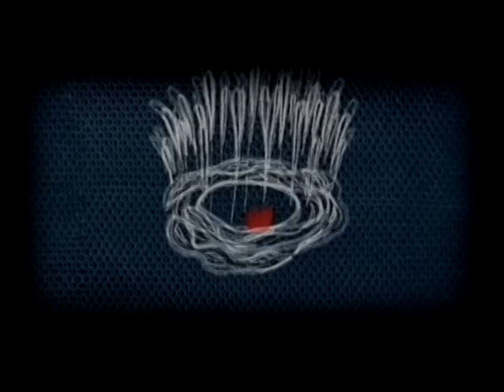The Little Mermaid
Русалочка - Союзмультфильм, 1968